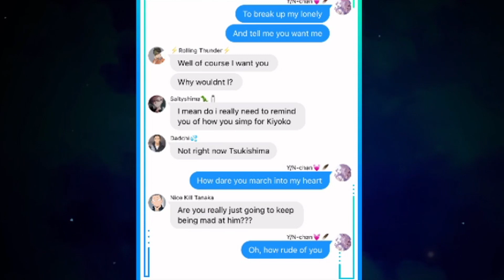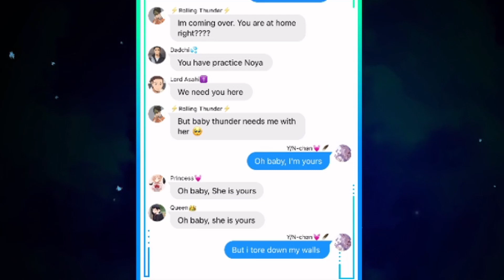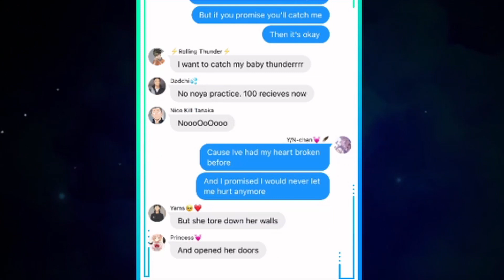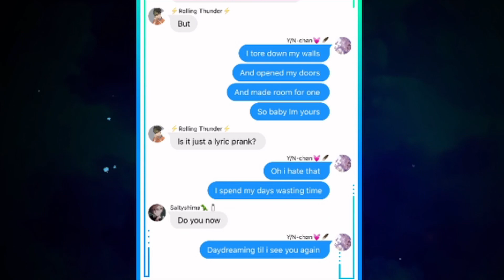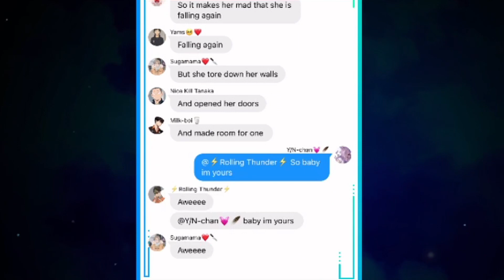Nishinoya x YN I'm Yours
Music is Im Yours By Alessia Cara and Shadows by Farcity Alt.